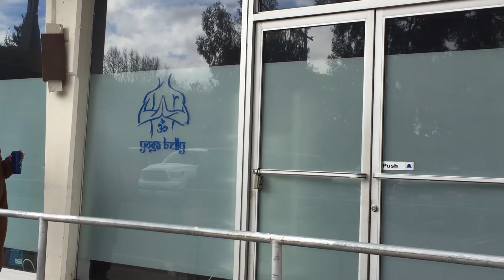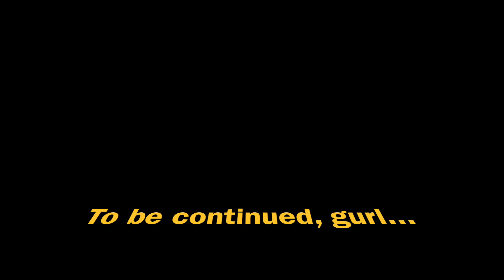Chewbakla Episode 4: Chewbakla Finds Yoga Not Yoda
A long time ago, at a yoga studio not so far away... An effeminate Wookie found her inner Chakra Khan...

From the Philippines, Chewbakla (pronounced [choo-bɑklɑ̆]), is a
Wookie who was assigned male at birth but she's confidently effeminate & exclusively attracted to other male Wookies.